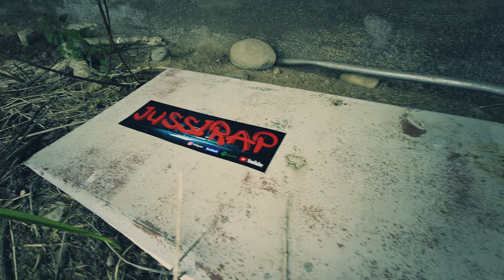jussirap - jussiflow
Räpit ja miksaus: Jussi Raparanta
Skrätsit: Pirkka Huhtala
Biitti: Jiem EB Music
Kuvaus ja editointi: Santtu Raparanta